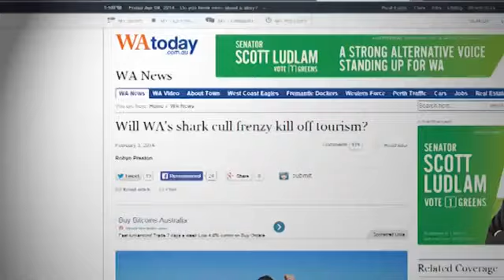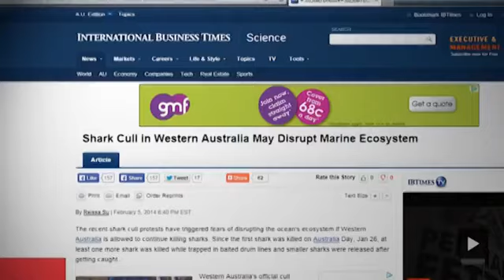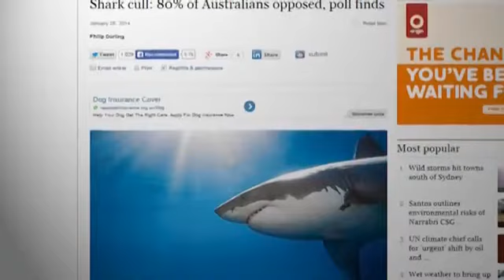Melissa Gurney interviews Celebs Shannen Doherty & Holly Marie Combs | 'Shark Culling' [MGD]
MGD PRODUCTIONS Film & TV Director | Producer Melissa Gurney, Presents her interview here with Hollywood Celebrities and Conservationists, Shannen Doherty & Holly Marie Combs, gaining their full perspective on globally controversial topic 'Anti-Shark Cull Vs Kill Zones', during their visit to Perth, Western Australia after being 'ocean worriers' aboard local Sea Shepherd vessel.

This TV Story Produced and Presented by Journalist Melissa Gurney, Broadcast-to-Air on National Award Winning, Current Affairs TV Program 'Undercurrent' WTV, 2014.